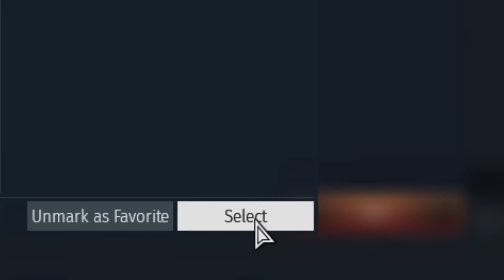War Thunder ลองเล่นก่อนซื้อF5C.exe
รอบนี้ผมลองเล่นตัวเทพจากสหรัฐอเมริกา นั้นก็คือF5Cจาก Northrop Grumman ถือว่าเป็นอีกเครื่องบินนึงที่เล่นได้มันมากๆ และไทยใช้มันด้วยตัวเทพDogflight คลิปนี้ทำเพื่อความสนุกอย่าได้ดราม่าอะไรกันน่ะครับ ผมขอโทษน่ะที่ลงคลิปช้าบ้าง คือมันต้องใช้เวลานานนิดหนึ่ง แต่ผมก็ต้องทำ ฝากเอาไว้ด้วยแล้วกันน่ะครับ
Game Use:War Thunder
DownLoadเกมส์WarThunder
Jet Fighterที่จะได้เห็นในคลิปนี้: Northrop Grumman F5C Skoshi Tiger (The fighter Vietnam war) Battlerade10.0
BGM Use:Ace Combat 7 - Sol Squadron | METAL REMIX
OWO UWU TT
Game Use:War Thunder